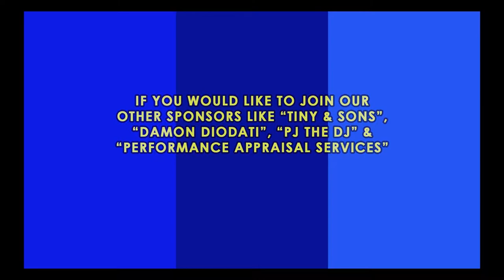Pembroke Board of Selectmen - Rebuilding the Conservation Commission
I am a member of the Conservation Commission myself, so keep that in mind. There have been several people resign from the board recently and the selectmen are trying to do what is best for the town. You will hear from the three candidates for the three positions, except there is only one position at the moment.  The other two openings will occur when or if the board accepts the resignation of two additional board members.